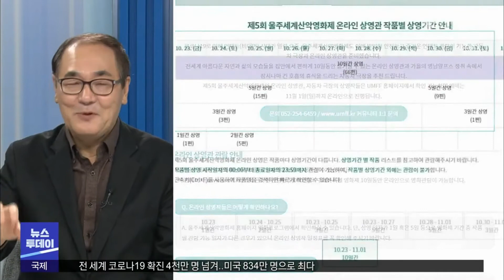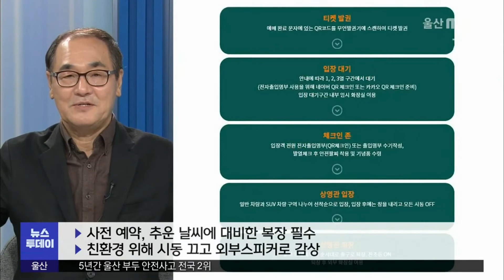MBC가 만난 사람, 배창호 울주세계산악영화제 집행위원장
제5회 울주세계산악영화제 움프(UMFF)가
오는 23일부터 열흘간 개최됩니다.

MBC가 만난 사람 오늘은,
영화제 집행위원장이신 배창호 감독님을 모시고 자세한
얘기 나눠보겠습니다.